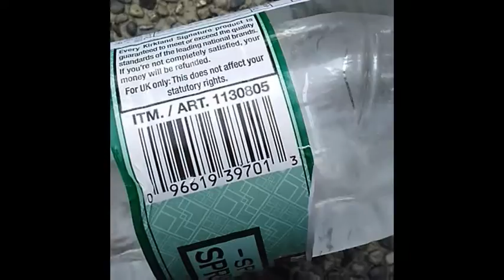Costco chicken bake (chicken roll) and Kirkland Bottled water Taichung Taiwan